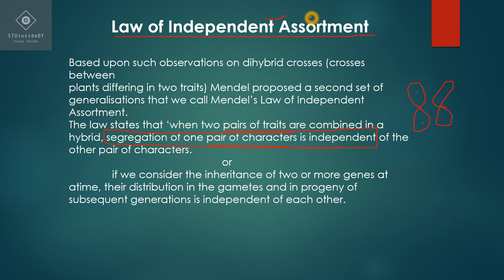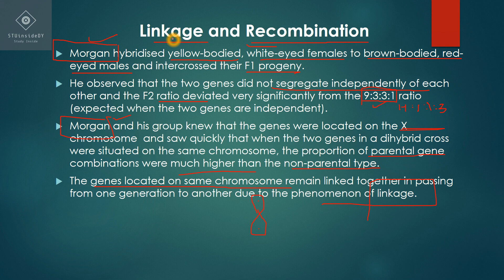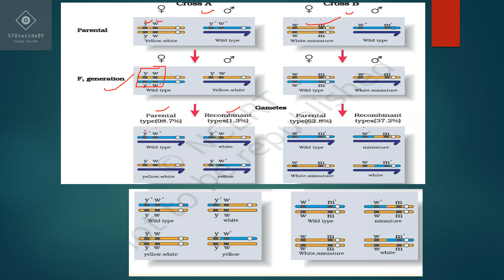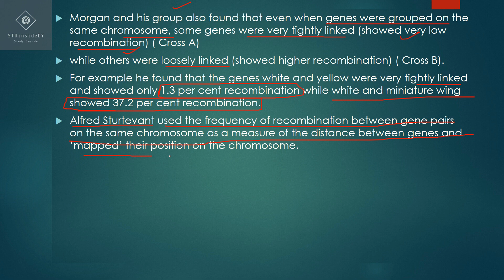PRINCIPLES OF INHERITANCE AND VARIATION| Class 12| linkage and recombination | Hindi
Morgan hybridised yellow-bodied, white-eyed females to brown-bodied, red-eyed males and intercrossed their F1 progeny.
He observed that the two genes did not segregate independently of each other and the F2 ratio deviated very significantly from the 9:3:3:1 ratio (expected when the two genes are independent).
Morgan and his group knew that the genes were located on the X chromosome  and saw quickly that when the two genes in a dihybrid cross were situated on the same chromosome, the proportion of parental gene combinations were much higher than the non-parental type.
The genes located on same chromosome remain linked together in passing from one generation to another due to the phenomenon of linkage.

Watch the complete lectures for better understanding and follow NCERT textbook.

Sumaiyya Usmani
Sumaiyya Usmani biology